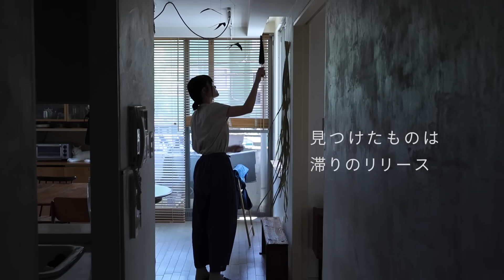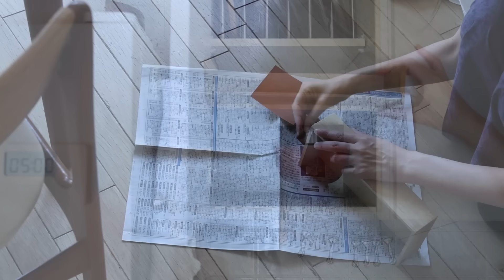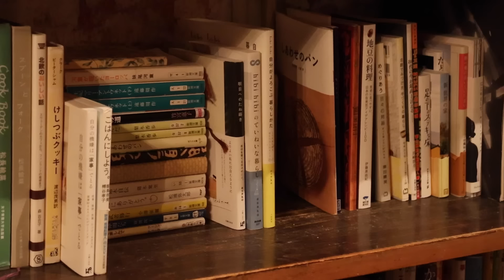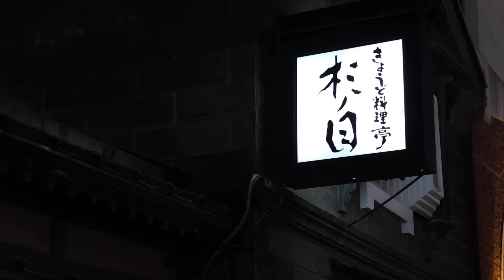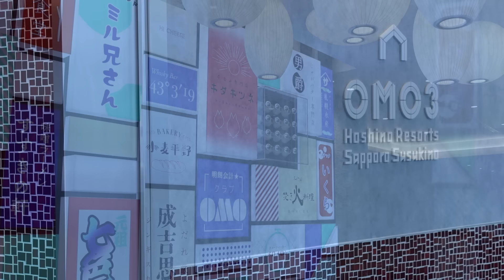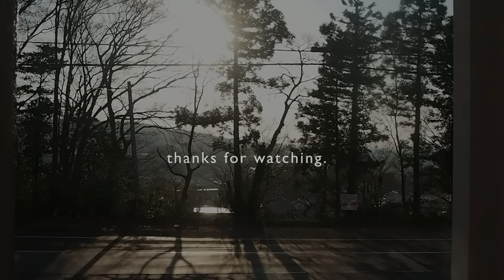名もなき家事と、夏めく音色。 / はじめまして北海道 / 食器棚チェック / 夏はじめの献立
いつもあたたかいコメントうれしいですー！🙏

カズラの花に夏めく
水田の青さ
梅雨明けたら夏本番か・はや〜

北海道にはじめて行ってきました！
夢が叶った、銀婚湯♨️
札幌すすきの最高💋

4冊目の著書です🌹
「hibi hibi 365日の暮らしメモ」

こちらの書籍もぜひ✨✨

著書📖✨
「hibi hibi のていねいな暮らし」あさ出版
「hibi hibi 自分がよろこぶ暮らしかた」大和書房
「明日へのたね蒔き」主婦の友社

掲載書籍📖✨
「自分の機嫌は家事でとる」主婦の友社

たくさんの方に手にとっていただけて感謝です🙏💕

Laserdisc
Chris Zabriskie

That Kid in Fourth Grade Who Really Liked the Denver Broncos
Chris Zabriskie

Hopeful Freedom
Asher Fulero

Asher Fulero